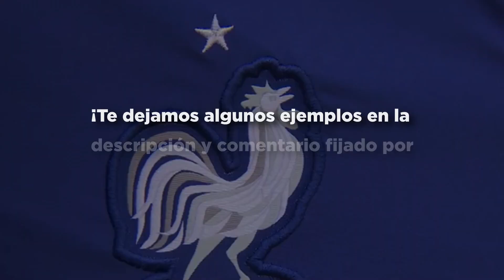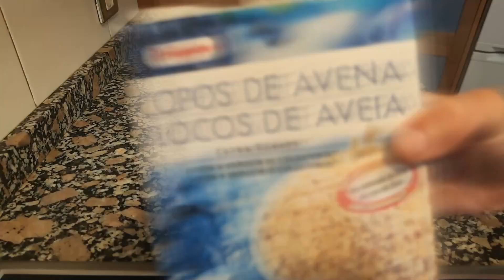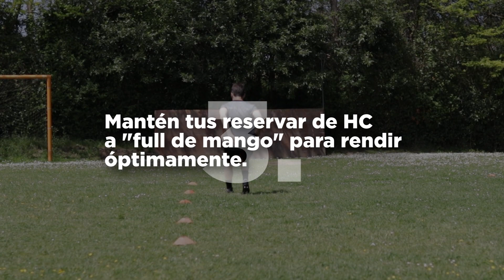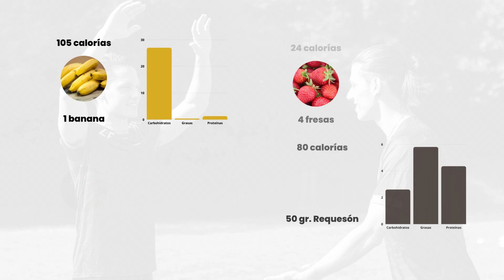¡Es una BOMBA! 💣 DESAYUNO para antes de un partido de FÚTBOL | Aguanta ASÍ tus minutos de juego ⌚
Te enseñamos un ejemplo de DESAYUNO BOMBA para antes de un partido de FÚTBOL para tener energías durante los 90 minutos de juego.

Por cierto, ¿quieres ayudarnos? ¡Si compras algún producto con los enlaces y códigos siguientes, estarás ayudando a que crezca nuestro proyecto! 😊

► EN AMAZON
🔻 Cecotec Batidora de mano (en Amazon)
🔻 Batidora de vaso Moulinex (en Amazon)

¡INGREDIENTES del batido SÚPER ENERGIZANTE! 👇
🔻 1 banana.
🔻 3-4 fresas.
🔻 40-50 gramos de requesón.
🔻 2-3 cucharadas soperas de Yogur griego o Kéfir.
🔻 150-200 ml de la leche que tú prefieras.
🔻 1 cucharada sopera de AOVE o lino
🔻 4-6 cucharaditas de copos de avena. El día de partido, procura que no sean integrales

❄ Siempre es mejor tener fruta fresca, pero otra opción que te recomendamos es tenerla congelada

RECORDATORIO 😲 Puedes comprarlos online mediante la URL que colocamos a su lado. Estarás ayudando al proyecto de L4F. ¡Ah!

⭐ MEJORA TU RENDIMIENTO COMO FUTBOLISTA ⭐

Haz un DESAYUNO BOMBA para antes de un partido de FÚTBOL - INFORMACIÓN EXTRA ⭐

¿Eres futbolista y quieres un desayuno energizante para antes de tu partido? Te vamos a enseñar uno que te dará esas fuerzas que necesitas para ir como un cañón durante los 90 minutos.

¡Eh! Eso sí. Intenta dejar suficiente tiempo para realizar la digestión (3-4 horas antes de jugar) porque tendrá mucha consistencia.

Para empezar, añadiremos todos los ingredientes en un bol. Intenta que sea alargado como el mío para poder batir todos lo que vayamos añadiendo, ya que, si no, ¡saldrá todo volando y tocará limpiar!

Aprovechamos para recordarte que puedes alcanzar un nivel de élite visitando la L4F SHOP, gracias a nuestros entrenamientos y dietas especializadas en la mejora del futbolista.

¡Pero eso es harina de otro costal! ¿Cómo preparamos el batido?
Pues como su nombre indica, ¡batiendo! Realmente el orden de los ingredientes, como el de los factores en matemáticas, no altera el producto, por lo tanto, vete introduciéndolos diligentemente DENTRO de tu bol.

Consejos nutricionales 👇

1) Este batido te dará todas las energías que necesitas antes de tu competición, pero te aconsejamos que cualquier cosa que vayas a probar, lo hagas varias veces antes de competición. En este caso, al ser tan consistente, puede que te notes pesado si no estás acostumbrado a comer tanto, por lo que prueba antes de hacer experimentos y adáptalo a tu caso 🔋

2) Cada persona es diferente y en esta ocasión, las cantidades están pensadas para mí, una persona de 70kg. Nuestra recomendación, de nuevo, es que intentes adaptar las cantidades a tu caso.
Antes de cualquier práctica deportiva es clave que tengamos las reservas de hidratos de carbono llenas, por ello, habrá que ingerir las cantidades idóneas para tener gasolina de sobra para los 90 minutos. En el caso de este batido, cubrimos todas las necesidades de macronutrientes, que son: Hidratos de carbono, proteínas y grasas saludables. Por otro lado, las grasas podemos prescindir de ellas antes del partido sin problema 🚀

3) Hidrátate correctamente. Ten como referencia la claridad de tu orina, para saber si estás correctamente hidratado. Aunque no tengas sed, acostúmbrate a beber bien todos los días. Un truco fácil si no tienes sed es que bebas un vaso de agua antes y después de cada comida. Así, si comes 4-5 veces, habrás bebido entre 8-10 vasos diarios. Obviamente, esto es una referencia general y dependerá de tu tasa de sudoración y caso particular. Por ello, la orina es una buena referente siempre 💧